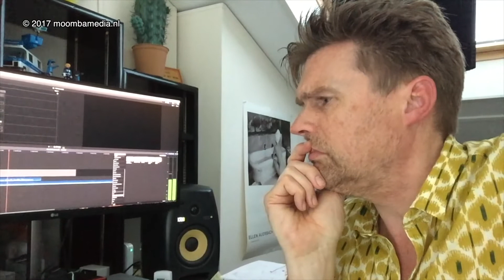Voice over voor animatiefilm waterontharder